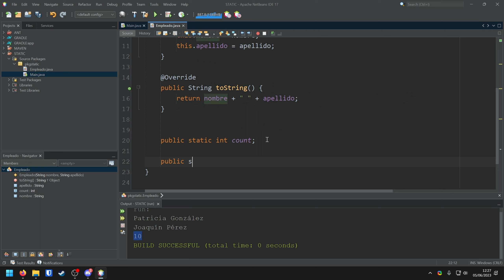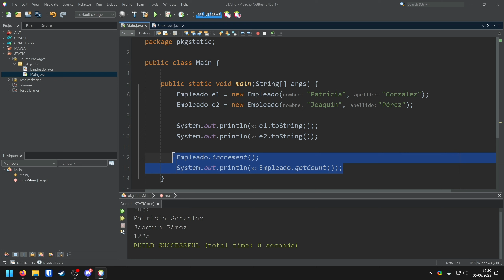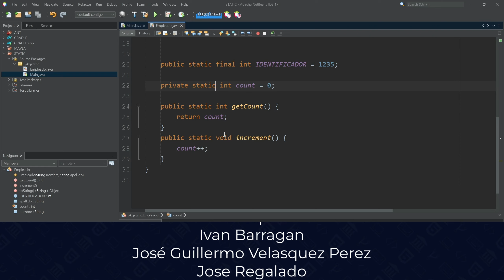¿Para qué sirve el modificador static de Java?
static es un modificador que le ponemos a atribtuos y métodos de una clase para marcarlos como ámbito estático, es decir, no van a pertenecer a ninguna clase y por lo tanto vamos a poder usarlos directamente accediendo con un punto a la propia clase, no a ninguna instancia. Los atributos estáticos se pueden usar para compartir información global que no dependa de una instancia o para hacer métodos de utilidad que queramos que estén disponibles de manera global, pero hay que tener cuidado con usarlos bien y no abusar de ellos para asegurar la mantenibilidad de nuestros programas.